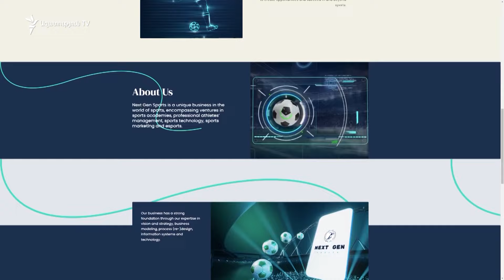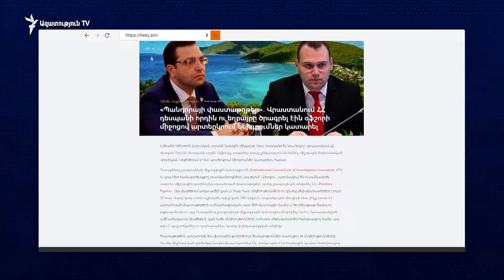17 միլիոն դոլարի գույքը՝ օֆշորային անցյալով գործարարին, «Յուվենտուսի» ակադեմիային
Ավանում գործող Խաղային Մարզաձևերի Օլիմպիական Մանկապատանեական Մարզադպրոցի աշխատակիցները՝ պահակներից մինչև հավաքարարներ մի քանի օր առաջ լուրերով են իմացել՝ իրենց աշխատավայրը շուտով  ամբողջությամբ ու անվճար մասնավորեցվելու է։